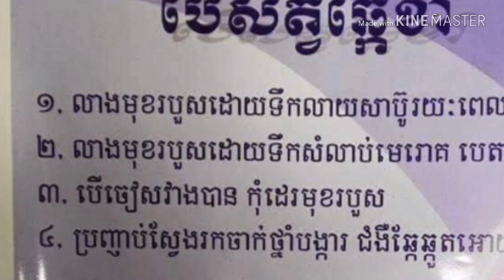ប្រជាពលរដ្ឋដែលដឹងរឿងនេះមានការភ្ញាក់ផ្អើលនាំគ្នាមកចាក់វ៉ាក់សាំងការពារជម្ងឺឆ្កែឆ្កួត ដើម្បីបង្ការទប់ស្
People who are aware of this have been shocked to get vaccinated against rabies to prevent future dysentery incidental encounter later in the day.